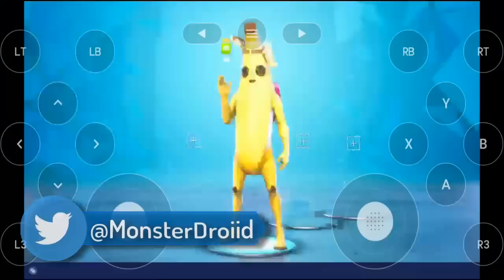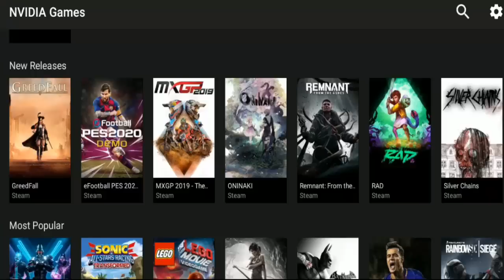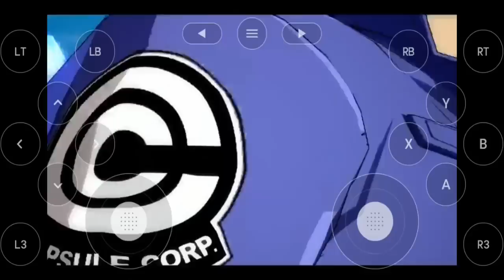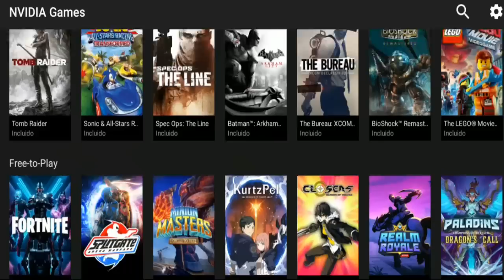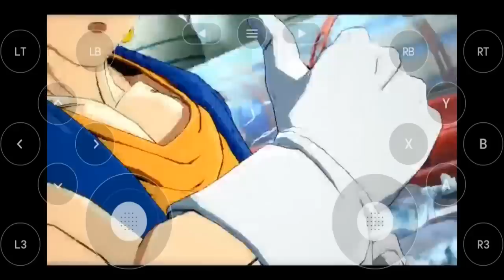Nuevo ''Emulador'' de XBOX, PS4 y PC para Android - Fortnite y Dragon Ball en Gama Media y Baja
Nuevo vídeo probando la nueva versión de Nvidia Games jugando a fortnite y dragon ball fighter zen android, la cual ya funciona en México sin vpn y ya tiene controles touch a comparacion de la beta de hace meses

Para entrar en ella deben crearse una cuenta Nvidia o pueden entrar con facebook y google.